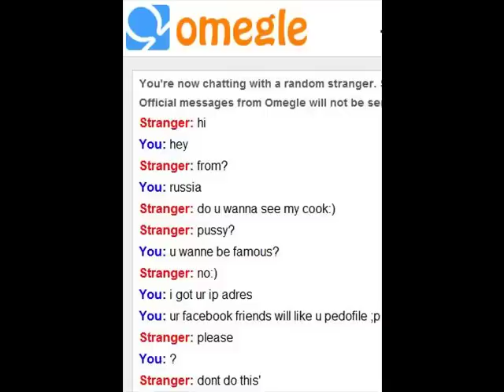Girls Freak Out On Chatroulette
Bitches be tripping

The music is not mine :
killing in the name of remix (sebastian) / Rage Against The Machine